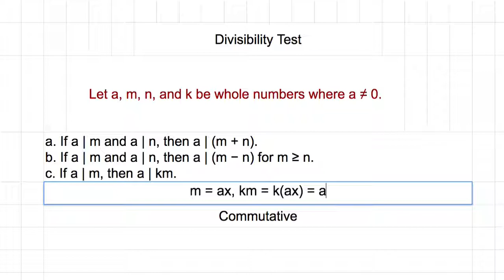[숫자와 논리] 906 - Divisiblity Test